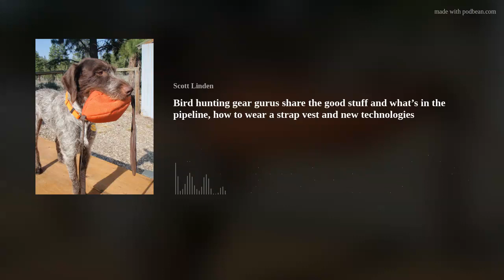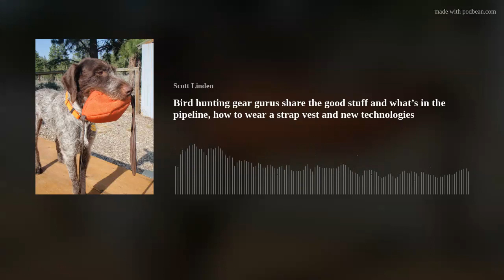Bird hunting gear gurus share the good stuff and what’s in the pipeline, how to wear a strap vest an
Gear geeks unite! We go deep into the machinations of a legacy company and an upstart for insights into vests, apparel, and more. Russ Jones of Browning Apparel will showcase some of their newest gear, take us to school on everything from what "denier" means to the engineering behind their strap vest, plus talk about some of the newest technology in fabrics and design. Then Heath Seiner of Hunt Redi talks about why the world needs a new strap vest and how his company's innovations set them apart, and we get a tutorial on how to wear and utilize every aspect of the new technical gear.
"Handle It" helps your dog succeed in the training yard by you being more of a Boy Scout, and listeners tell us where their dog rides on the way home from a hunt and why.
Sage &amp; Braker Mercantile, Pointer shotguns,, @midwayusa, midwayusa, Midway USA, Mid Valley Clays and Shooting School, Joy Dog Food, TrulockChokes, FurFeathersFriends and FindBirdHuntingSpots.com.